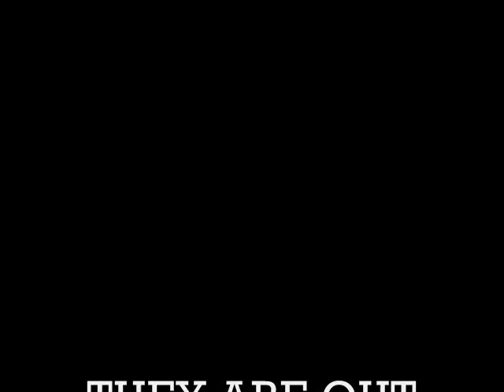Cryptozoology and our world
this is my first made video of some strange thigns of cryptozoology i couldnt figure out how to put audio in sorry